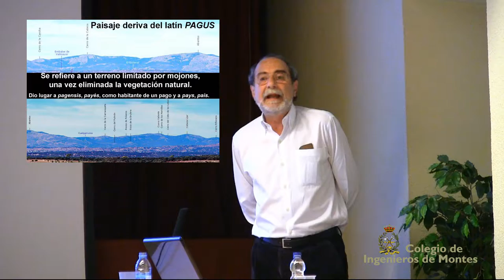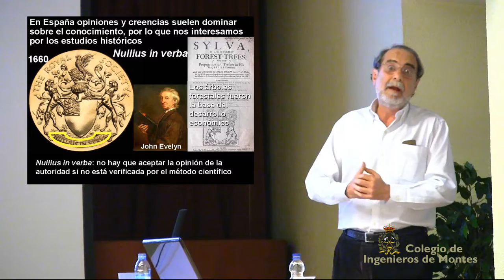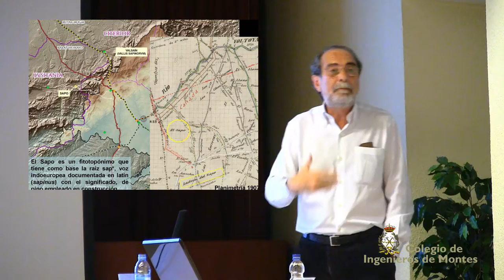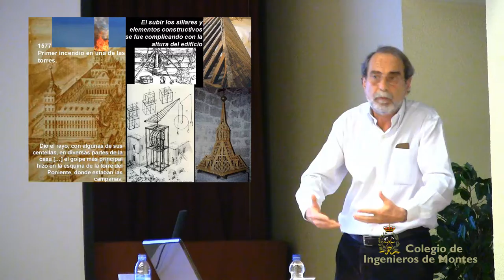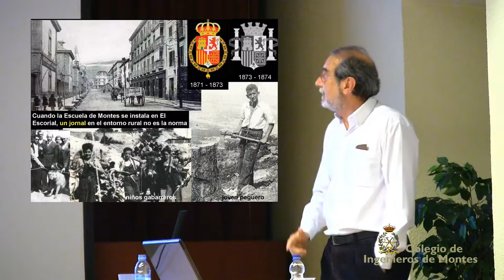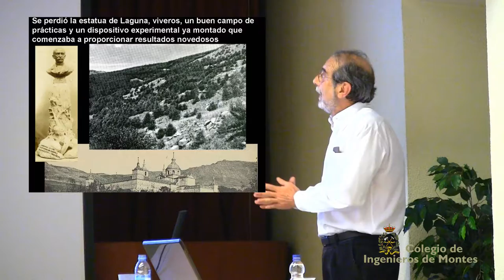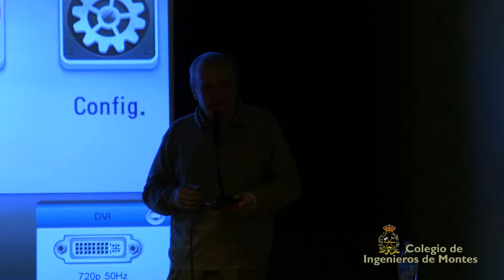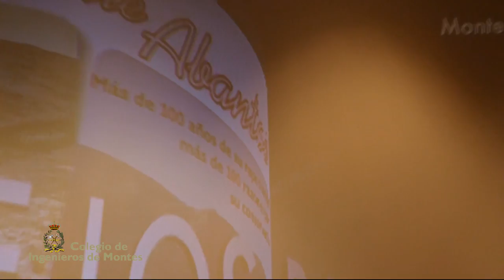Día Internacional de los Bosques 2016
Sesión celebrada en San Lorenzo de El Escorial (Madrid) el 2 de abril de 2016. + info